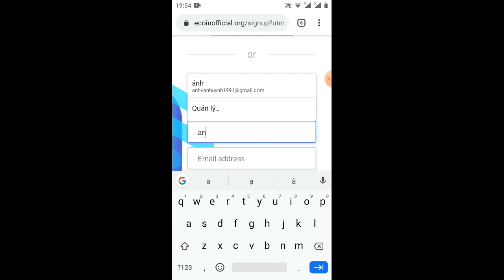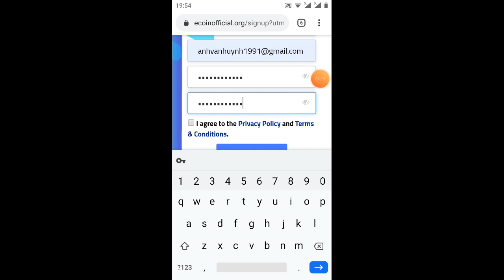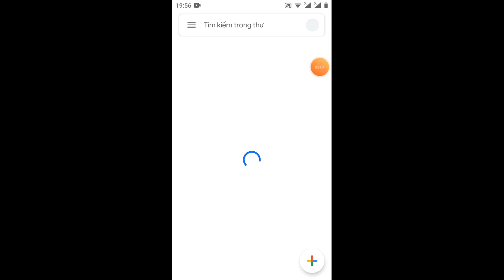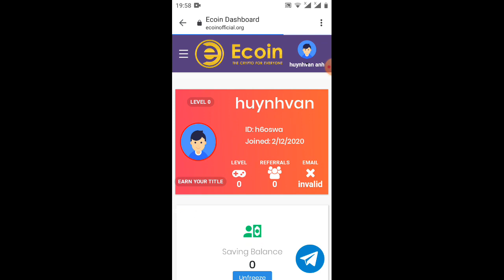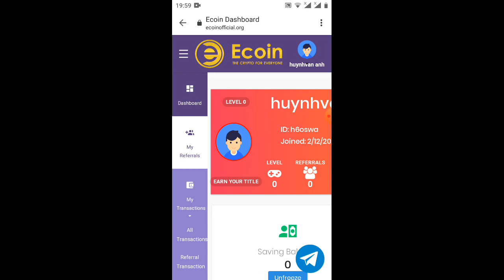hướng dẫn nhận 50ecoi=5S(từ sàn giao dịch)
Link ĐK
sđt kết bạn Zalo 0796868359